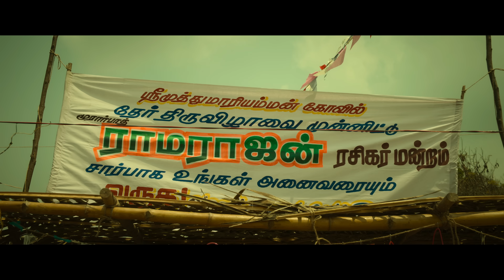LAL SALAAM - Trailer | Superstar Rajinikanth | Aishwarya | Vishnu Vishal| Vikranth| AR Rahman| Lyca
Presenting the Official Trailer of Superstar Rajinikanth's "LAL SALAAM"

Superstar Rajinikanth in
Aishwarya Rajinikanth Directorial ‘LAL SALAAM’

Lal Salaam Credits:-

Cast: Superstar Rajinikanth, Vishnu Vishal, Vikranth, Senthil, Jeevitha, Thambi Ramaiah, Ananthika Sanilkumar, Vivek Prasanna, Thangadurai.
Director: Aishwarya Rajinikanth
Cinematography: Vishnu Rangasamy
Producer: Subaskaran
Head of Lyca Productions: G.K.M. Tamilkumaran
Editor: B. Pravin baaskar
Art: Ramu Thangaraj
Choreography: Dinesh
Stunt: Anl Arasu, Kickass Kaali, Stunt Vicky
Lyrics: Kabilan
Story & Dialogues: Vishnu Rangasamy
Costume Designer: Sathya NJ
Company Costumer: V. Sai Babu
Makeup: P. Kuppusamy
Stills- R.S. Raja
Soun Designer: Prathap
Sound Mixing: S. Sivakumar (AM studios)
Colorist: Ranga
VFX: Lorven studios
Publicity Designer: Kabilan
Production Consultant: Achyuta
Production Controller: M. Sethu Pandian
Executive Producer: Subramanian Narayanan